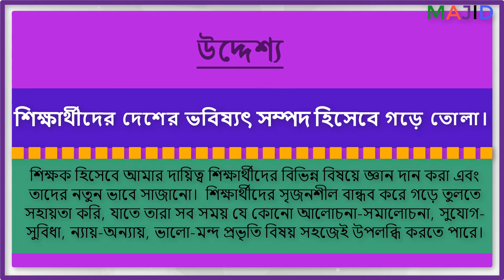শিক্ষার্থীর সৃজনশীলতা ও গঠনমূলক চিন্তার মাধ্যমে সমাধান দক্ষতা অর্জন।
প্রথমে বিদ্যালয়ের শিক্ষার্থীদের বিভিন্ন দলে ভাগ করা হয়। তারপর তাদের সারিবদ্ধ ভাবে বসিয়ে বিদ্যালয়ের নাম DR. CHANDANA লিখার নির্দেশনা দেয়া হয়। শিক্ষার্থীরা খুবই আন্তরিকতার সাথে এই সৃজনশীল কার্যক্রমটি সম্পূর্ণ করে। এতে শিক্ষার্থীর মধ্যে শুধু সৃজনশীলতা নয়, তাদের মধ্যে নিয়মানুবর্তিতা মনোভাবও ফুটে উঠে। এভাবে শিক্ষার্থীদের মধ্যে নিয়মানুবর্তিতা ও সৃজনশীলতা তৈরি এবং এই সৃজনশীলতার মাধ্যমে শিক্ষার্থীদের চিন্তন দক্ষতার উন্নয়ন ঘটে।